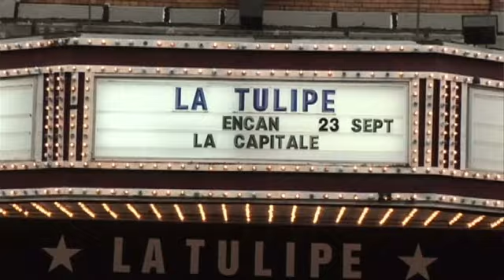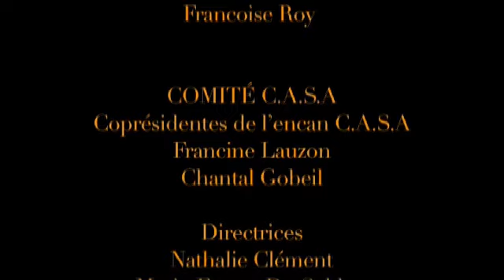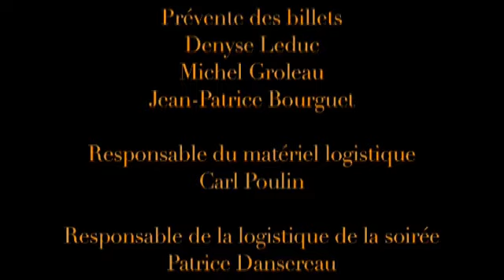Encan CASA 2010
Ce film réalisation de notre partenaire le groupe L'Itinéraire réalisé lors de notre encan 2010